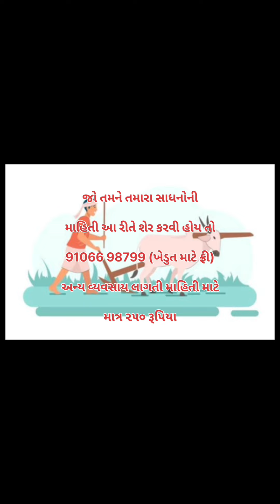Old Mahendra Jivo Mini Tractor & Borewell Motor Lifter for Sell | (9925482460) મીતભાઈ - Khedut Samac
Old Mahendra Jivo Mini Tractor & Borewell Motor Lifter for Sell | (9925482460) મીતભાઈ - Khedut Samachar Gujarat
માત્ર ૪૫૦ કલાક ફરેલ
એન્જીન, ગેર અને હાઇડ્રોલિક ૧૦૦%
મોટરની ઘોડીની જો વાત કરીએ તો
ફુલ હેવી
ચાલુ કંડીશનમાં બેરિંગ પટ્ટા બધું જ ફુલ જવાબદારી
વધુ માહિતી માટે:
મીતભાઈ